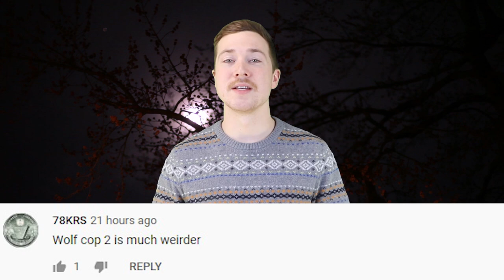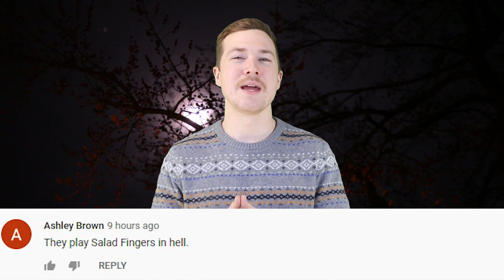Top 5 Scariest Christmas Horror Movies You Need To Watch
Tis the season for the scariest Christmas movies of all time! What's Christmas without the annual tradition of watching some scary Christmas horror movies? If you don't happen to have any Christmas horror movies on your watch list don't worry, we've compiled a Top 5 list just for you this holiday season. Today on Top 5 Scary Videos we bring you the Top 5 Scariest Christmas Horror Movies You Need To Watch.

Video Edited By:
Ryan Wazonek